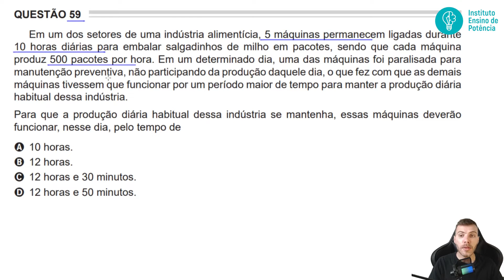ENCCEJA 2020 - Q59 - Em um dos setores de uma indústria alimentícia, 5 máquinas... - REGRA DE TRÊS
Em um dos setores de uma indústria alimentícia, 5 máquinas permanecem ligadas durante 10 horas diárias para embalar salgadinhos de milho em pacotes, sendo que cada máquina produz 500 pacotes por hora. Em um determinado dia, uma das máquinas foi paralisada para
manutenção preventiva, não participando da produção daquele dia, o que fez com que as demais máquinas tivessem que funcionar por um período maior de tempo para manter a produção diária habitual dessa indústria.
Para que a produção diária habitual dessa indústria se mantenha, essas máquinas deverão funcionar, nesse dia, pelo tempo de
A) 10 horas.
B) 12 horas.

Resolução da questão 59 de matemática do Encceja 2020 uma questão de regra de três.